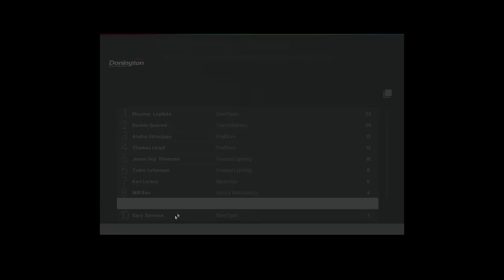Project CARS - Carrière #35: Elle abandonne, doucement... [FR ᴴᴰ]